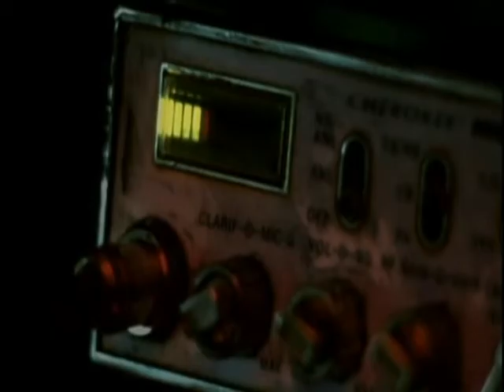Opening To Joy Ride 2001 DVD (2009 Reprint)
NO COPYRIGHT INFRINGMENT INTENDED Here's The Order:
1.FBI Warning Screen
2.Attention Screen
3.MPAA Rating Screen
4.The Views Expressed Screen
5.DVD Menu
6.20th Century FOX Home Entertainment Logo
7.20th Century FOX Logo
8.Regency Logo